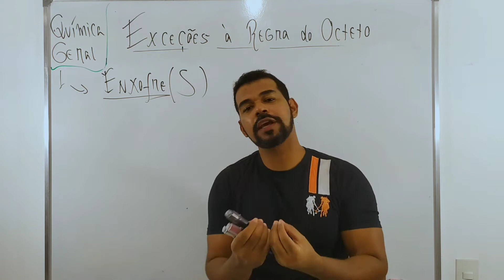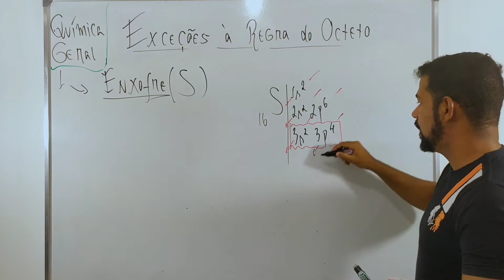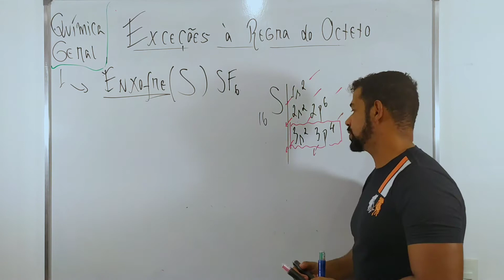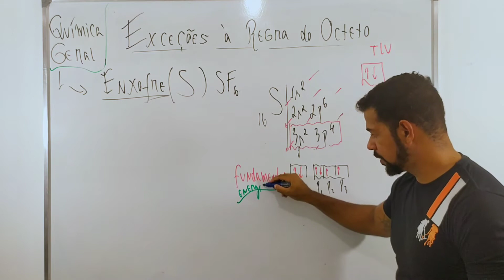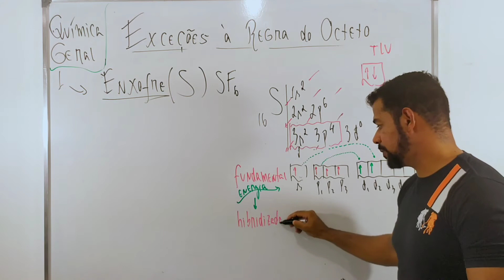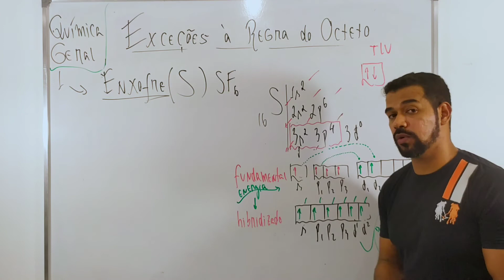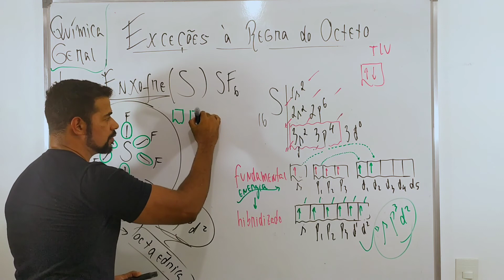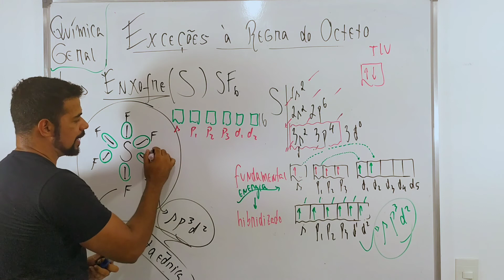LIGAÇÕES QUÍMICAS: EXCEÇÕES À REGRA DO OCTETO- HIBRIDIZAÇÃO DO ENXOFRE (S)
Por que o enxofre estabiliza com doze elétrons?
Acompanha comigo o vídeo e descubra esse mistério por traz dessa expansão da regra do octeto 😉